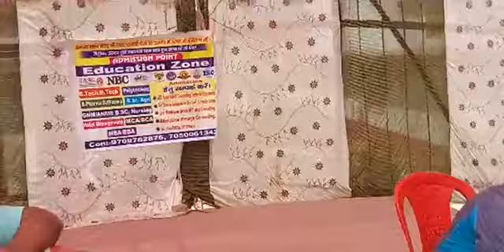जिला क्रिकेट संघ मधुबनी के लीग मैच में गया की टीम विशाल स्कोर छक्कों और चौकों की मदद से किया 208 रन